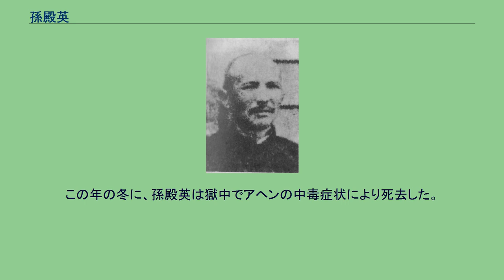孫殿英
孫 殿英（そん でんえい）は中華民国の軍人。
初め北京政府、直隷派、国民軍、奉天派直魯聯軍に、後に国民政府（国民革命軍）に属した。
字は魁元。
はじめは郷里の私塾で学問を習った。
しかし同学との喧嘩を教師に咎められた腹いせに、塾の校舎を放火で焼き払ったため、追放された。
以後、孫殿英は博徒やアヘン売人として青年時代を送った。
匪賊の張治公の配下となり、辛亥革命後に張が劉鎮華率いる鎮嵩軍に第2路として組み込まれると、孫も馬弁（騎兵卒）となる。
孫は上官の張平と共謀して軍資金をアヘンの売買に流用し、暴利を貪った。
のちに洛陽で民間秘密組織「上仙廟道會」興子の李鳳朝によって王凌霄に引き合わされ、更に大きな力を持った。
1922年（民国11年）に毅軍の河南陸軍第一混成団団長兼豫西鎮守使・丁香玲の副官、機槍連連長、ついで営長。
1924年（民国13年）の第2次奉直戦争で直隷派が敗北すると、孫は「河南自治軍」を称して自立し、陝西省や河南省で略奪狼藉をしながら軍を維持していた。
翌年、鎮嵩軍に復帰、憨玉琨配下に加わり、第5混成旅旅長に任ぜられた。
1925年（民国14年）3月、憨玉琨が国民軍の胡景翼に敗北すると、孫殿英は国民軍に降り、第3軍第2師（長：葉荃）隷下の混成旅旅長に任ぜられた。
副師長を経て、葉の後任で第2師師長に昇進する。
しかし、第3軍が陝西省に入省後、すぐに離脱する。
途中で略奪を働きながら東進し、山東省の張宗昌配下となり、褚玉璞の下で第5師師長となった。
南口の戦いなどで、孫は国民軍を相手に勇戦した。
これにより、張や褚の賞賛を受け、直魯聯軍第25師師長に任命されている。
その後中国国民党の北伐軍とも戦い、1927年（民国16年）春、河北省での戦闘の功績から第14軍軍長兼大名鎮守使に任命された。
同年2月、直魯聯軍は河南省侵攻を決定、第14軍は河南保衛軍を撃破し、3月22日に開封を占領。
しかし、河南省への北伐を開始した馮玉祥率いる第2集団軍に撃退されてしまった。
10月、直魯聯軍の河南省再侵攻開始を受け、北部の湯陰県、衛輝市、淇県等を占領するが、孫連仲率いる第3路によって再び撃退されてしまった。
1928年（民国17年）6月、張宗昌は最終的に敗北し、直魯聯軍は崩壊した。
孫は蔣介石に降伏して、国民革命軍第6軍団第12軍軍長に任命された。
これにより孫は清東陵近辺に駐屯した。
その際に孫殿英は、演習の名目で西太后や乾隆帝の陵墓を盗掘し、大量の財宝、文物を奪い去った。
この行状は当然ながら国内世論の大々的な非難、糾弾を浴びた。
しかし、孫は盗掘した財宝を閻錫山ら高官たちに賄賂として送りその庇護を受け、結局は罰せられることはなかった。
1930年（民国19年）の中原大戦では、孫殿英は馮玉祥や閻錫山に味方して反蔣聯軍第4方面軍（総指揮：石友三）第5路総指揮兼安徽省主席として安徽省北部で戦った。
しかし、同年9月に張学良が蔣介石支援のために南下してきたため、反蔣聯軍は瓦解した。
孫は中原大戦後期から張学良と秘密裏に連絡を取っており、敗戦後は張の庇護を受け、東北軍配下で暫編陸軍第2師師長、第40師師長に任命された。
満州事変後の1931年（民国20年）11月、第41軍軍長に昇進。
普城に秘密工場を作り、アヘンや偽札を密造して軍需物資や黄金を得た。
一方で共産党員とも通じ、抗戦要求声明を発している。
1933年（民国22年）2月、東北軍の万福麟が熱河で大敗したため、孫は第9軍団総指揮に任ぜられ、救援に急行し、赤峰、続いて長城抗戦で日本軍と交戦している。
最終的には敗れたものの、勇敢な戦いぶりであったため、世論の称賛を受け、補給物資や救護要員が殺到した。
同年5月4日、蔣介石から青海西区屯墾督弁に任命され、青海・甘粛・寧夏方面の統治に参加するよう指示された。
なお、これは蔣介石が孫と上記3省を統治する回族馬氏とを衝突させ、共倒れを狙おうとした罠であったとされる。
結果、孫は寧夏の馬鴻逵と交戦したが、次第に劣勢となる。
1934年（民国23年）3月、孫は山西省の閻錫山に投降して、軍権を剥奪された。
5月には、何応欽から軍事委員会北平分会高等顧問に任命された。
1936年（民国25年）6月、冀察政務委員会委員長の宋哲元から、孫は察北保安司令に任命される。
翌年7月、日中戦争が勃発すると、冀北民軍司令と...